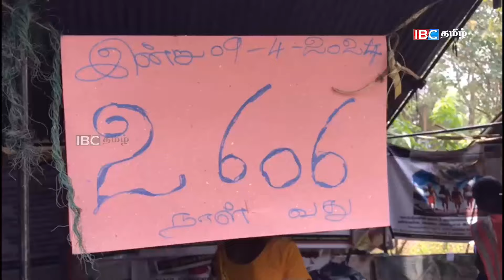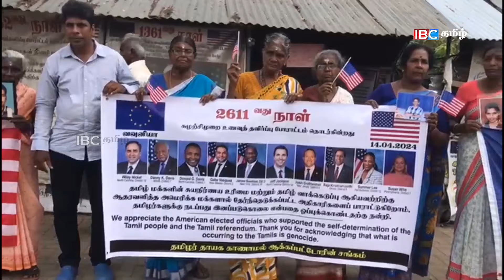மதியநேர செய்திகள்-15.04.2024 | Sri Lanka Tamil News | Lunch News Sri Lanka | Jaffna News